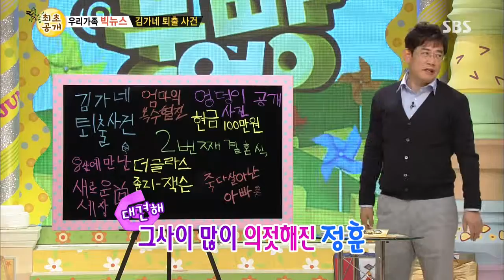130921 붕어빵 #28(2)